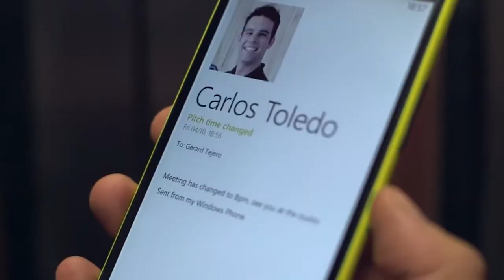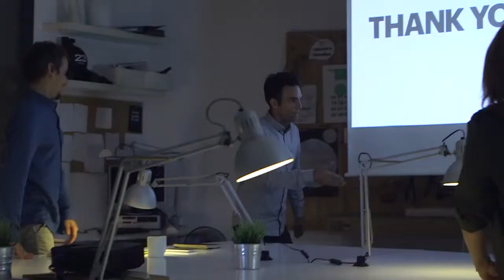Nokia Lumia 1520 - Switch to Nokia Lumia for smarter business